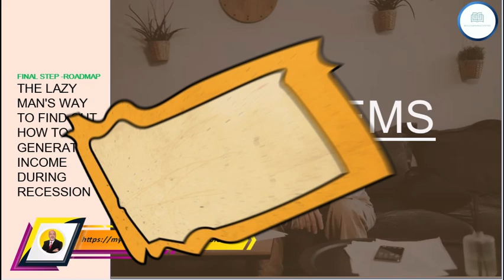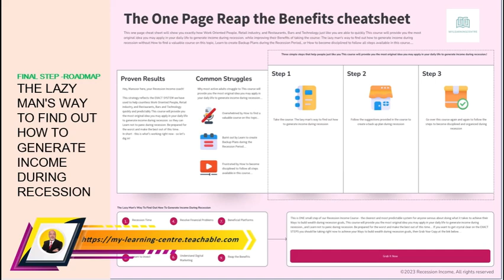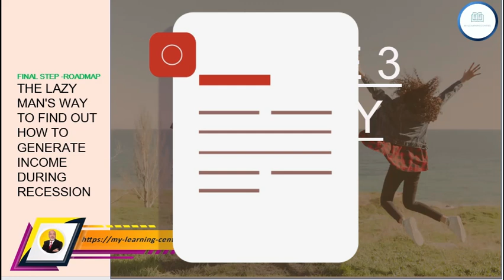Ways to make Money during Recession - Recession Income Secrets